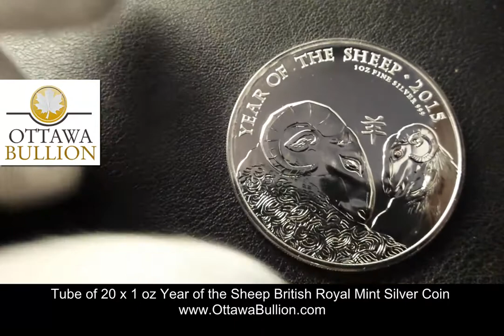Tube of 20 x 1 oz Year of the Sheep British Royal Mint Silver Coins - Ottawa Silver Buyer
This coin is the second in a new series from the Royal Mint in the UK. The 1oz 2015 Year of the Sheep British Royal Mint Silver Coin continues the auspicious Shēngxiào Collection. Created by British-born Chinese artist Wuon-Gean Ho and inspired by centuries of tradition, this coin features a beautiful sheep design intended to unite Chinese and British heritage. This is the second coin in the brand new Lunar Series for the Royal Mint.

The reverse features Wuon Gean-Ho's design that combines two opposing sheep with beautiful detail that captures their wool, wide eyes and meek demeanour. In the background grazing lands can be seen, a combination of the animal and habitat clearly evident.  It also has the Chinese symbol for sheep and the words "Year of the Sheep 2015 1oz Fine Silver 999".

The obverse features the Ian Rank-Broadley effigy of Queen Elizabeth II and the script "'Elizabeth 'II' D'G Reg' Fid' Def' 2 'Pounds".

The Shēngxiào Collection was created to celebrate the rich tradition of the Chinese Zodiac. It is a perfect gift for those born in ‘sheep’ years – 1943, 1955, 1967, 1979, 1991, 2003 and those yet to be born in 2015 – who are regarded as creative, dependable, calm and intelligent helping make them very charming to be with. This coin contains 1 troy ounce of .999 pure silver and will make a beautiful addition to any collection. Own this majestic collectible today.